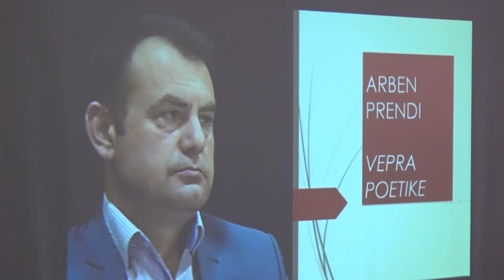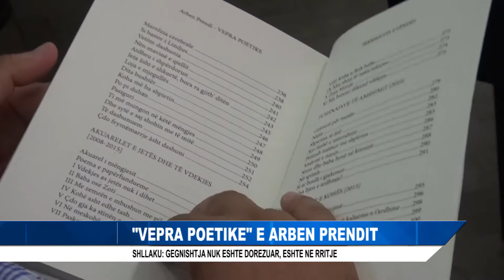"VEPRA POETIKE" E ARBEN PRENDIT